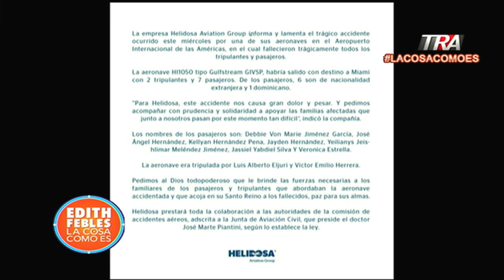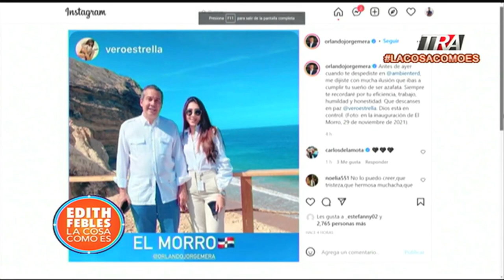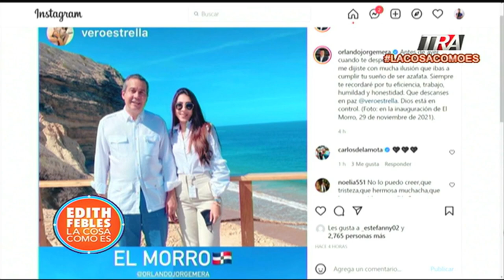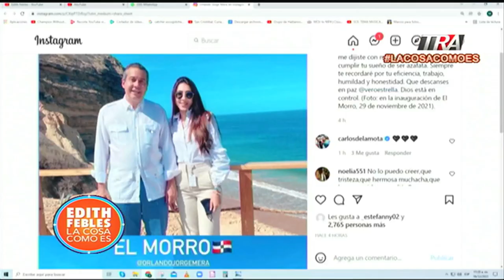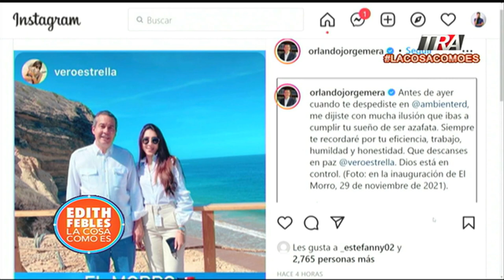Exigen “exhaustiva indagación” A Helidosa sobre accidente aéreo que dejó nueve muertos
Canal Oficial Periodista Edith Febles